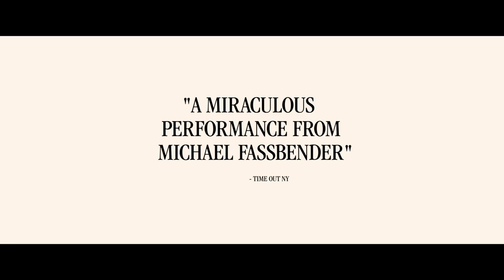Steve Jobs | Official Trailer D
Watch the first trailer for Aaron Sorkin and Danny Boyle’s SteveJobs starring Michael Fassbender, Seth Rogen and Kate Winslett. In cinemas November 13th

Set backstage at three iconic product launches and ending in 1998 with the unveiling of the iMac, Steve Jobs takes us behind the scenes of the digital revolution to paint an intimate portrait of the brilliant man at its epicenter.

Steve Jobs is directed by Academy Award® winner Danny Boyle and written by Academy Award® winner Aaron Sorkin, working from Walter Isaacson’s best-selling biography of the Apple founder. The producers are Mark Gordon, Guymon Casady of Film 360, Scott Rudin and Academy Award® winner Christian Colson.

Michael Fassbender plays Steve Jobs, the pioneering founder of Apple, with Academy Award®-winning actress Kate Winslet starring as Joanna Hoffman, former marketing chief of Macintosh. Steve Wozniak, who co-founded Apple, is played by Seth Rogen, and Jeff Daniels stars as former Apple CEO John Sculley. The film also stars Katherine Waterston as Chrisann Brennan, Jobs’ ex-girlfriend, and Michael Stuhlbarg as Andy Hertzfeld, one of the original members of the Apple Macintosh development team.

Cast: Michael Fassbender, Kate Winslet, Seth Rogen, Jeff Daniels, Katherine Waterston, Michael Stuhlbarg
Directed by:Danny Boyle
Writer: Aaron Sorkin
Produced by:Mark Gordon, Guymon Casady, Scott Rudin, Christian Colson
Executive Producer: Bernard Bellew